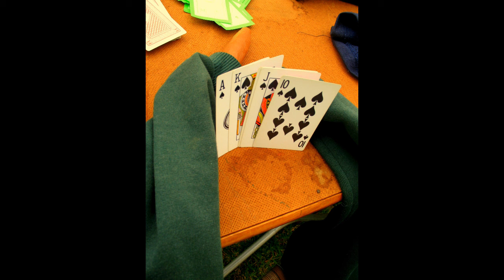My Green Pants (original song)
last week, i had to buy some "business casual" clothes for a work event.  i bought the coolest pair of green Dockers brand khakis and just had to write a song about them.  (yes, i'm old enough that i think Dockers can be cool)

i was feeling creatively drained after recording the song, so i called on my youtube friend Catgirl(Rutle) to help craft me a video.  she went above and beyond my expectations with this video, i mean come on, HH hippos? brilliant!  oh yeah, she's an extremely talented songwriter and funny as comedian.  please check out her channel.  lots of great original tunes and comedy sketches there:

also, i just started a Facebook for whatever reason.  i hear your chances for scoring a government job increase with more internet exposure.  sweet!

My Green Pants
(by russbuss)

whenever i feel blue
all i need to do
is put on these green pants

the sky could be falling
the ground could crumble to the sea
it's okay, i'm still here happy
in my green pants
nothing can bring me down

the work day could get longer
the bills can stack up to the ceiling
nothing's gonna keep me from feeling alright
nothign can bring me down

so you say that you're leaving
this time it is for good
you've taken all you possibly could
except these pants
oh my green pants